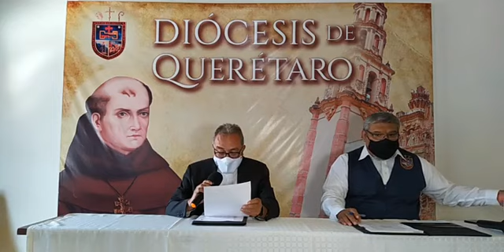Rueda de prensa Diócesis de Querétaro 28 de julio de 2021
𝐃𝐢𝐨́𝐜𝐞𝐬𝐢𝐬 𝐝𝐞 𝐐𝐮𝐞𝐫𝐞́𝐭𝐚𝐫𝐨
𝟐𝟖 𝐝𝐞 𝐣𝐮𝐥𝐢𝐨 𝐝𝐞 𝟐𝟎𝟐𝟏

1. CIRCULAR N. 20/2021 – Agosto, mes de oración por la santificación de los sacerdotes.
2. PROT. N 170/2021 – DECRETO para la convocación del Año Santo Jubilar con motivo del primer centenario de fundación del Instituto de Hermanas Catequistas de María Santísima O.S.B.
3. Actividades del Museo de Arte Sacro.
4. Alcance de la 2da. Peregrinación Espiritual de la Diócesis de Queretaro al Tepeyac.